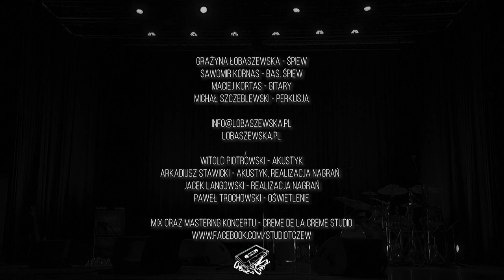CKiS Tczew - Grażyna Łobaszewska & Ajagore - koncert ONLINE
Centrum Kultury i Sztuki w Tczewie serdecznie zaprasza na premierę koncertu Grażyny Łobaszewskiej & Ajagore, zarejestrowanego w sali widowiskowej CKiS bez udziału publiczności.

PREMIERA ONLINE odbędzie się 28 sierpnia 2020 o godzinie 19:00 na kanale YouTube Centrum Kultury i Sztuki w Tczewie.

Jeśli szukasz w muzyce piękna, prawdy czy kunsztu wykonawczego, jeżeli chcesz wysłuchać ciekawych opowieści, to zapraszamy do wysłuchania tego koncertu. Znajdziesz się we właściwym miejscu. „Poznasz ludzi z duszą. O ile nie zabraknie Ci cierpliwości, czas nauczy Cię pogody. Przekonasz się, że i brzydcy potrafię pięknie kochać.”

Artystka od lat zachwyca publiczność nie tylko wykonaniem piosenek napisanych specjalnie dla niej przez najwybitniejszych polskich kompozytorów muzyki rozrywkowej, ale także jej własnymi interpretacjami standardów jazzowych czy gospel. Połączenie jednego z najwybitniejszych głosów i charyzmy z doskonałym repertuarem w często odświeżonych aranżacjach stanowi gwarancję niezapomnianych przeżyć i wzruszeń na najwyższym artystycznym poziomie.

Grażynie Łobaszewskiej towarzyszyć na scenie będzie tczewska supergrupa AJAGORE:

Grażyna Łobaszewska – śpiew
Sławomir Kornas – bas, śpiew
Maciej Kortas –gitary
Michał Szczeblewski – perkusja